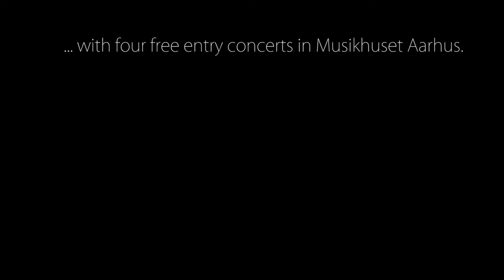Panorama Festival 2015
27th - 28th of June

Four composers graduated from the Composition Department from the Royal Academy of Music, Aarhus, with four free entry concerts in Musikhuset Aarhus.

Loïc Destremau, Henrik Budde, Piotr Peszat and Allan Gravgaard Madsen

ÅRHUS SINFONIETTA
Eva Østergaard (flute), Jenny Sjöberg (obo), Vibeke Lembcke (clarinet), Annemette J. Pedersen (bassoon), Klaus Gottlieb (french horn), David Roode (trombone), Camilla Button (voice), Erik Kaltoft (piano), Henrik Knarborg Larsen (percussion), Jonas Weitling (percussion), Ian van Rensburg (violin I), Daniel T. Mortensen (violin II), Robert Karlsson (viola), Jens Lund Madsen (cello), Peter Prehn (double bass).

Søren K. Hansen, conductor

Jakob Bangsø, guitar

TRIO COLORE
Sofie Thorsbro Dan (violin), Benedikte Borum (cello) & Xenia Frederiksen (piano)

ENSEMBLE APPARAT (DE)
Max Murray (tuba), Matthew Conley (trumpet), Nathan Plante (trumpet), Samuel Stoll (french horn) & Fabian Schmidt (trombone).

RAMA BRASS
Trumpet: Alessandro Presta, Sofie Brems Sørensen, Svend Lykkegård & Eyal Weinberger.
Trombone: Søren Lahn Sloth (bass), Jacob Gravesen (bass), Martynas Brazas (tenor) & Maria Wang Reinert (tenor)
Percussion: Mads Mortensen & Hendrik Holm.
Piano: Löic Destremau

Niels-Ole Bo Johansen, conductor

NJYD QUARTET
Signe Veie Plauborg (flute), Anja Nedremo (saxophone), Mikkel Egelund Nielsen (guitar) & Jonas Thygesen (percussion)

Lasse D. Hansen (conductor), Henriette Nielsen (saxophone), Lauritz Hædersdal (saxophone), Oriol Parés Matiné (saxophone), Malthe Volfing Højager (cello), Vitalija Gurviciute (piano), Tim McVeigh-Pedersen (guitar), Karolina Leedo (flute), Daniel Tølbøll Mortensen (violin) & Heigo Rosin (percussion).

Simon Steen-Andersen, Niels Rønsholdt

Royal Academy of Music, Aarhus:
Vibe Ryom Thorhauge, Klaus Møller-Jørgensen, Mathias Myrtue Justesen, Morten Elkjær, Henrik Winther & Udlånsdepotet

Århus Sinfonietta:
Hjarne Fessel & Lars Peder Brinks Sørensen

AUT - Aarhus Unge Tonekunstnere:
Maria Meyer

Helping hands:
Mads Engell, Alex Mørch, Filip Johan Arnestad

Video production:
Klavs Kehlet Hansen

Poster design:
Gitte Krath Gravgaard Madsen

Stage manager:
Patricia Quist

Aarhus Symphony Orchestra:
Bo Bach Lardon

Panorama Festival was initiated by Allan Gravgaard Madsen and arranged with support from Århus Sinfonietta, Royal Academy of Music, Aarhus, Danish Composers’ Society’s Production Pool / KODA’s Cultural Funds, Danish Arts Foundation, City of Aarhus, SNYK / Det Flyvende Spillested & SNYKs Internationale Transportstøtte, Dansk Kapelmesterforening, Ulla Brix Bertelsen & AUT - Aarhus Unge Tonekunstnere.